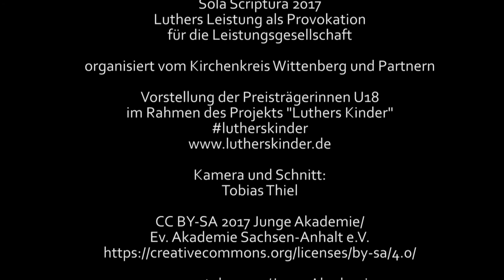Blickbohrmaschine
Ganz freiwillig ist das Lernen in der Musikschule. Doch so fühlt es sich beim Vorspiel gar nicht an. Bis auf einen kleinen Jungen starren alle auf mich. Clara Deifel erhielt für diesen Text den 2. Preis in der Kategorie U18 beim Schreibwettbewerb Sola Scriptura "Luthers Leistungen und die Leistungsgesellschaft", den der Kirchenkreis Wittenberg gemeinsam mit Partnern durchführte. - Ein Beitrag im Rahmen des Projekts